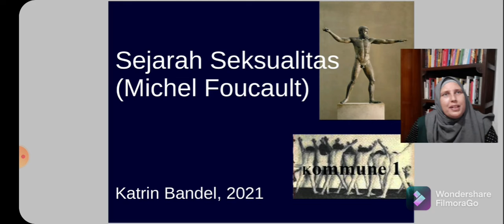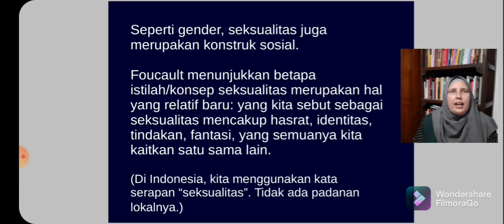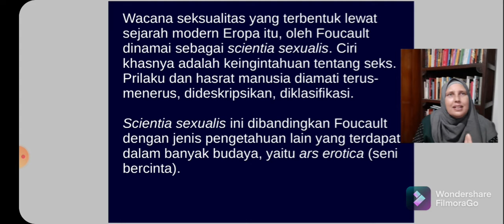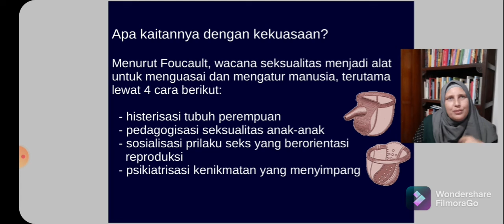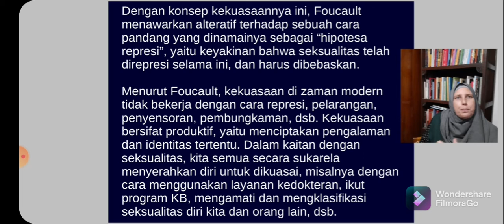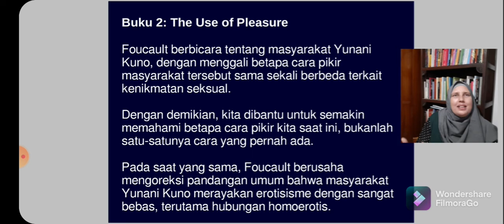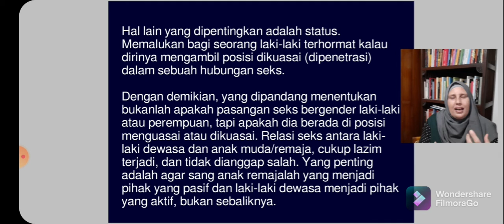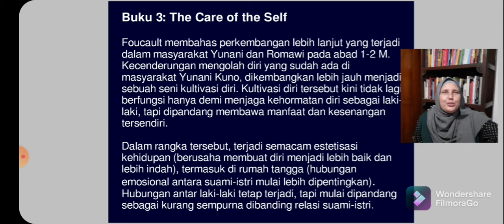Kajian Gender 2021, video 6 (Sejarah Seksualitas Michel Foucault)